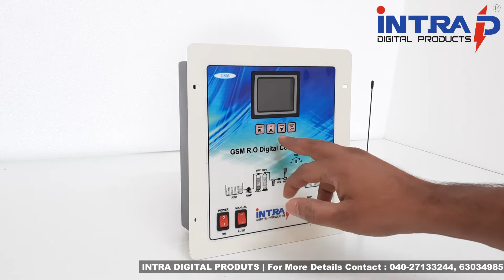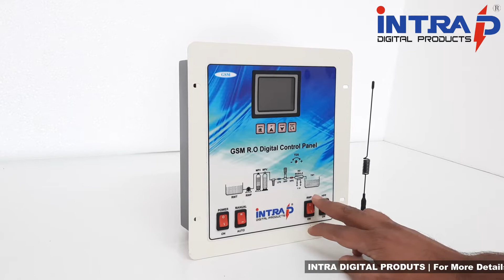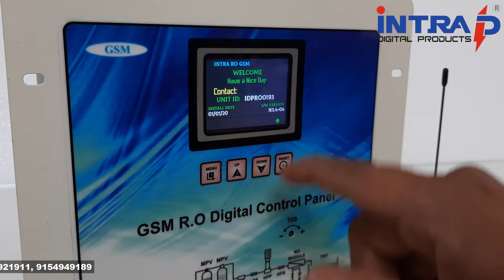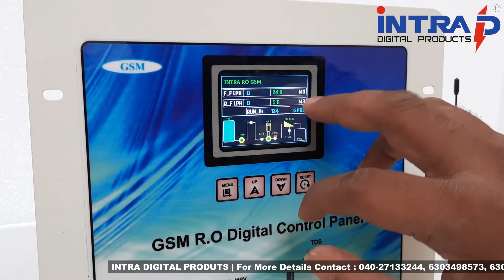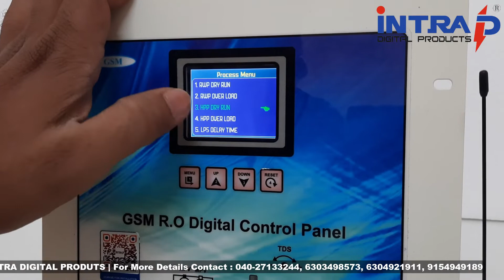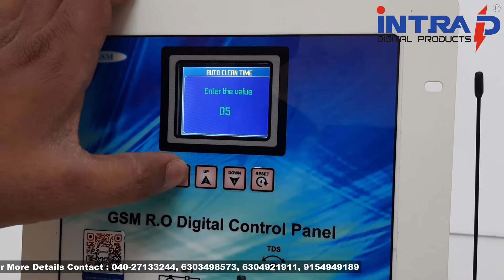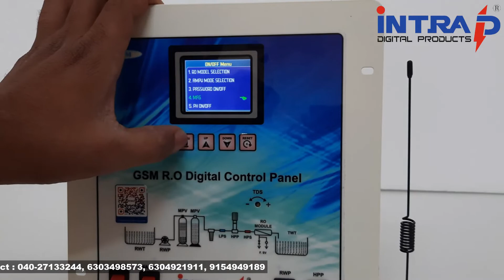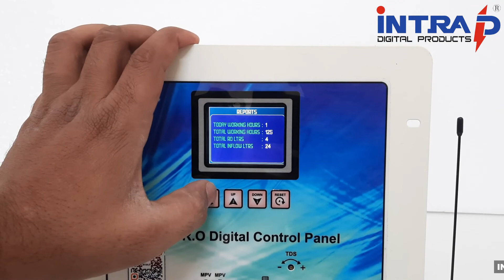GSM RO CONTROL PANEL CONNECTIONS & SETTINGS - TELUGU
WE ARE MANUFACTURES OF

                                                     RO CONTROL PANELS FOR WATER TREATMENT PLANTS -
                                                     (GSM& NON-GSM) ,
                                                     WATER VENDING MACHINES (GSM& NON-GSM),
                                                     AUTOMATIC HAND SANITIZER DISPENSER ,
                                                     AUTOMATIC TOUCHLESS WATER TAP CONTROLLER
                                                     (TAP-1,TAP-2 & TAP-3),
                                                     SMPS(24V/1.5A,24V/2.5A & 36V/1.5A)

INTRA DIGITAL PRODUCTS
HYDERABAD
FOR MORE DETAILS :
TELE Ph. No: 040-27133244